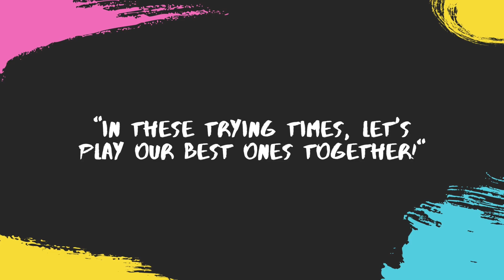Memories Covered by Music Society University of Peradeniya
Original Artists: maroon -5
covered by Music Society University of Peradeniya